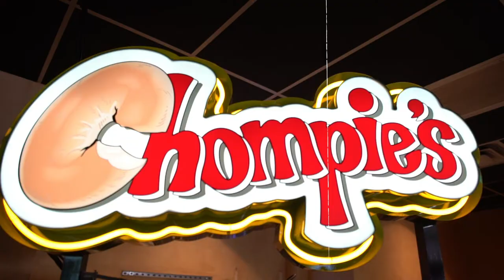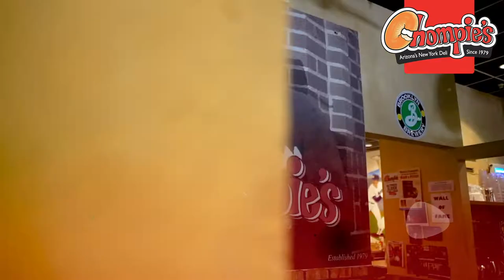I AM CHOMPIE'S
Over the course of 40 phenomenal years, our restaurant family has expanded from one Valley location to five and includes spouses, grandchildren, loyal staff members and, of course, extraordinary customers.